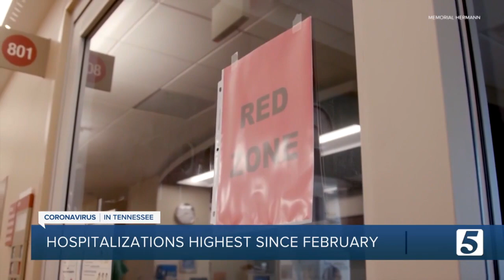TDH: Tennessee sees 204% increase in new cases compared to the week prior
As the state sees a new surge in COVID-19 cases, Tennessee Department of Health Commissioner Dr. Lisa Piercey has resumed her weekly updates on the outbreak.